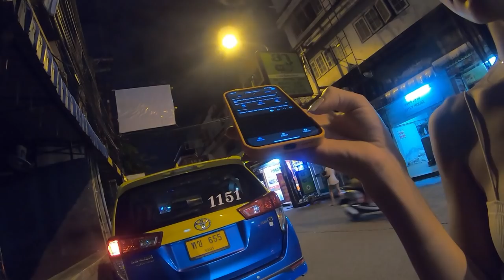She's STILL Mad I Left Her For Another Woman